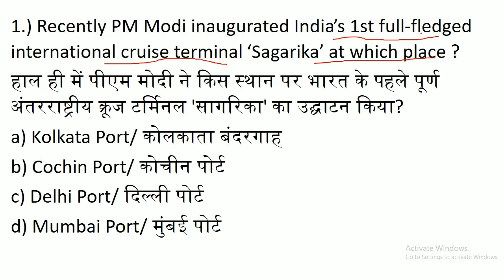Quiz Questions series... question no.17 for all state level exams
This series is important for all state level exams